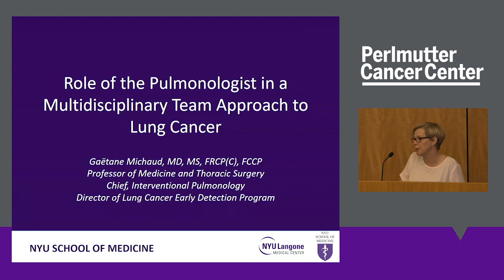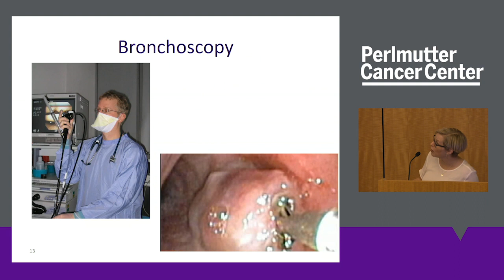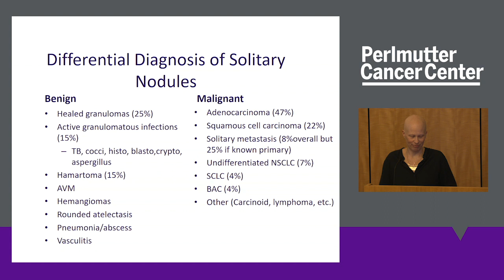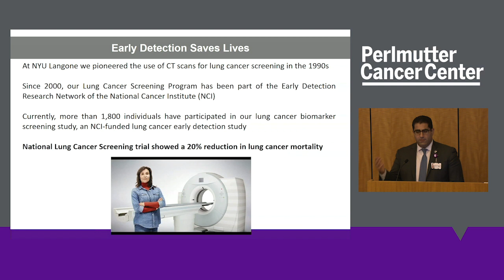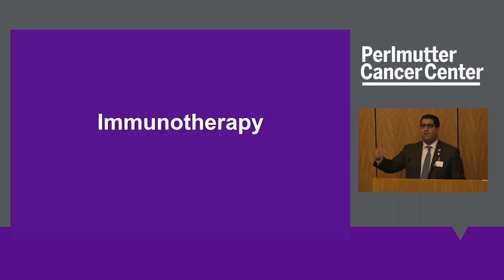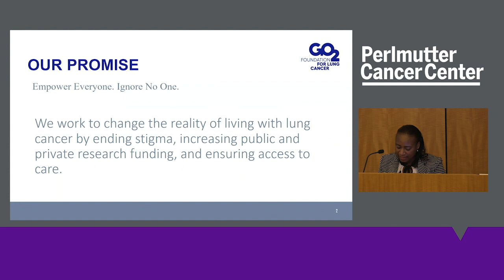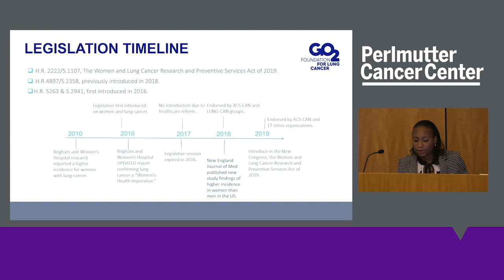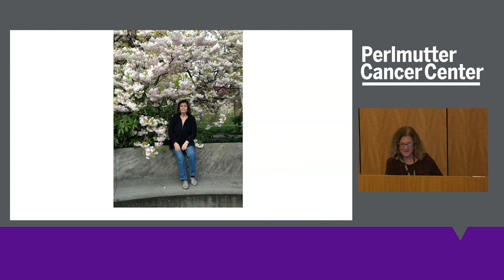Annual Lung Cancer Awareness Program 2019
At the Annual Lung Cancer Awareness Program, experts discuss updates on research and clinical care. Topics and speakers included the following:

Interventional Pulmonology and Lung Cancer: NYU Langone pulmonologist Dr. Gaetane Michaud discusses the role of a pulmonologist in a multidisciplinary team approach to lung cancer.

A Survivors Story: Perlmutter Cancer Center Support Group Member Lana Margulies shares her story with lung cancer.

Medical Oncology Updates for Lung Cancer: NYU Langone medical oncologist Dr. Joshua Sabari discusses a new era of treatment options for lung cancer.

Lung Cancer Alliance: Elridge Proctor, Senior Director of Government Affairs at the GO2 Foundation for Lung Cancer shares updates on legislative and advocacy activities.

Supportive Services: Perlmutter Cancer Center Stephen E. Banner Fund Senior Social Worker, Catherine Paykin, speaks on supportive services and the lung cancer support group.